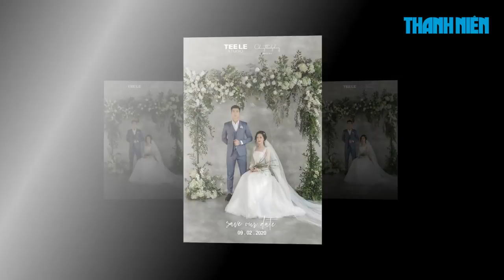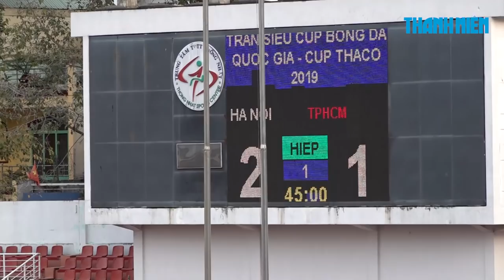Văn Quyết - Duy Mạnh: Anh em "cột chèo" ở CLB và đội tuyển Việt Nam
Sau khi Duy Mạnh cưới Quỳnh Anh, bóng đá Việt Nam đã ghi nhận một trường hợp hiếm trong bóng đá là có một đội bóng sở hữu 2 anh em "cột chèo". Đó là Duy Mạnh và Văn Quyết. Trước đó, tiền đạo số 10 của CLB Hà Nội đã cưới người đẹp Huyền Mi - con gái đầu của cựu chủ tịch CLB Sài Gòn Nguyễn Giang Đông.

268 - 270 Nguyễn Đình Chiểu, Phường 6, Q.3, TP HCM